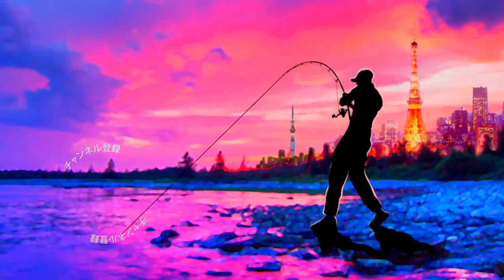レイドジャパン「BIG 2WAY/ビッグ2ウェイ」をいきなり分解それぞれの重さは？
レイドジャパン「BIG 2WAY/ビッグ2ウェイ」をいきなり分解それぞれの重さは？って事でビッグ２ウェイ買って来ましたよー

色々なリグ、ちぎって更に色々なリグと使うのが楽しみなルアーですが今回はオリジナルな本体、小さな頭付二号機、小さな頭無し三号機とそれぞれの重さを測ってみましたよ〜

千切った部品の時点で最初に出た２ウェイより重量が有り、ベイトでも余裕で投げられそうな感触！

ワッキー掛けや沈む虫、ラバジのトレーラーと活躍してくれそうです！

2020も気になる釣り道具が山盛り！NEW メタニウムの仕様に度肝を抜かれましたが、ステラSW、新しいツインパワーなども気になりますよね！バスロッドではゾディアスがカーボンモノコックグリップを搭載してリニューアルですね！デプスも10年ぶりに関東での出展との事で目が離せません！ギラギラコウゲキを筆頭に巨大なルアーを見るだけでもワクワクしますよね〜！
2020年度は引き続きデプスのコードネームバスやNZクローラーなどの激しい釣りからゲーリーヤマモトのワーム郡を駆使したライトリグの釣りなどなど関東のバス釣り場からホットな釣り動画をお届けして行く予定です。もちろん最新の気になるバスルアーもどんどん購入＆レビューしていきます

55アップしか釣れない！デプス「コードネームバス」に巨大バスが襲い掛かる衝撃映像